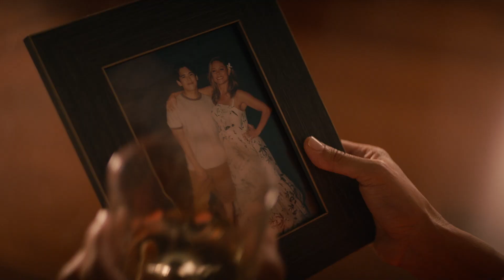NCIS: Hawai'i 2x02//Ending Scene